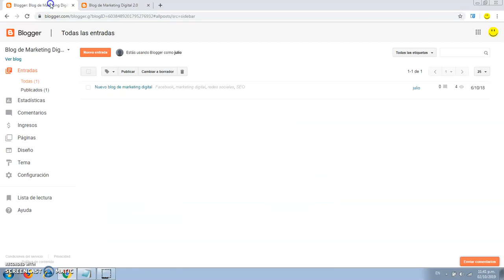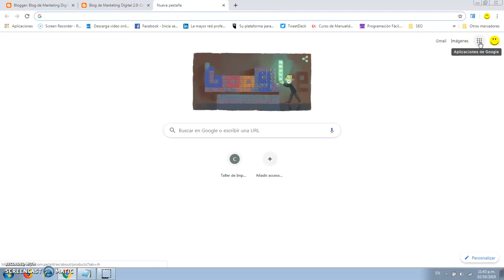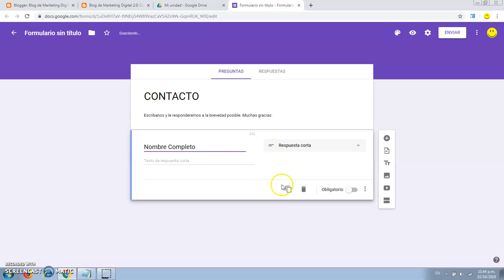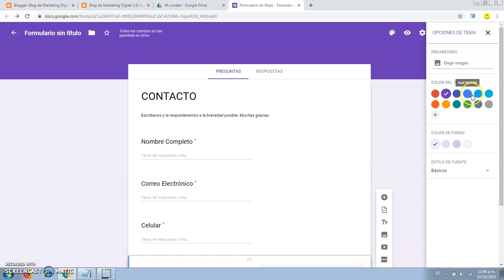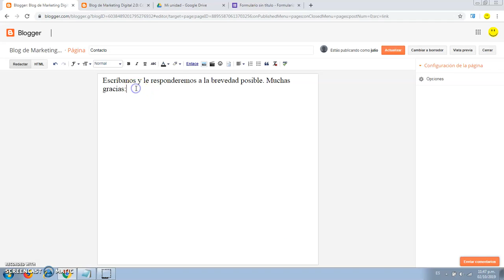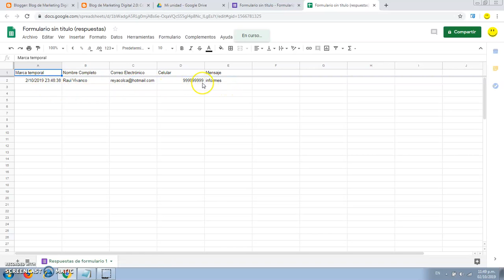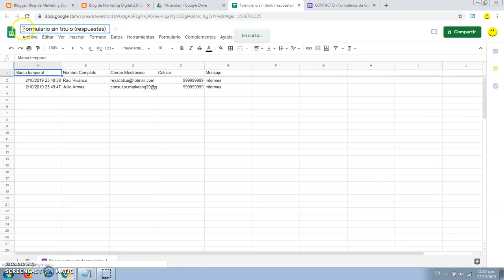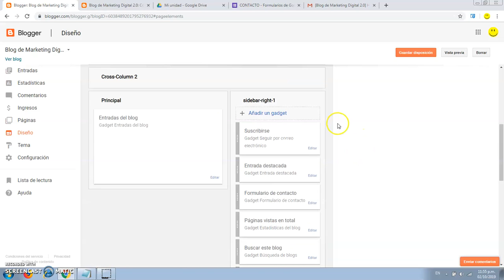Cómo Poner un Formulario de Contacto en Blogger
Tutorial que detalla como poner un formulario de contacto en Blogger paso a paso.